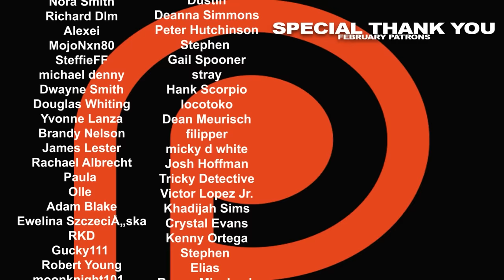Ready Player One Movie REACTION!!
When the creator of a virtual reality called the OASIS dies, he makes a posthumous challenge to all OASIS users to find his Easter Egg, which will give the finder his fortune and control of his world. Here's Nikki & Steven's reaction to Ready Player One.